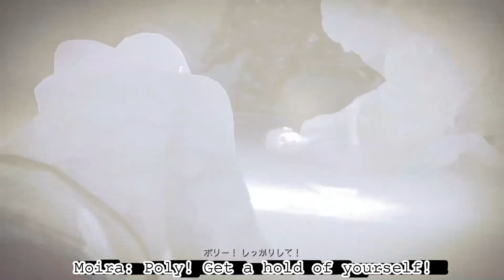Biohazard Revelations 2 Playthrough Episode 3 - Judgment Part 2 Learn Japanese Language with Games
Alright guys, 2nd part of episode 3 is here! It seems like a message from Neil is a trap. Can Claire and Moira found Neil?